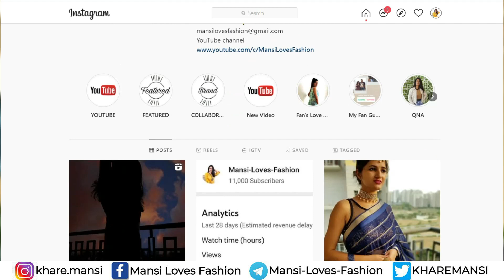Saree Style for Girls | Chiffon saree | Chiffon saree draping |Chiffon saree draping different style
How to style chiffon sarees | saree style for Day party | saree wearing Simple & elegant new style
saree drape, saree styling, saree draping style, saree wearing style, saree style tips, saree wearing styles to look slim, tips to wear saree,

Product Link:
Green Velvet blouse:

My Gears:
camera: Nikon D3500
Lights:
Microphone :
Photron STEDY PRO 550 Tripod
Wireless Camera Remote